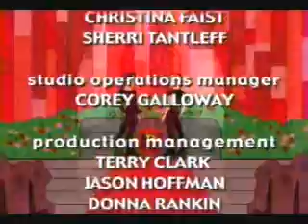Spy Groove Episode 6 pt3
P.S Sorry guys about the crap upload earlier, I don't know what went wrong. I hope this works, Enjoy :D